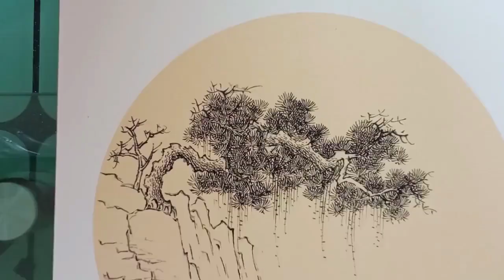国画青绿山水